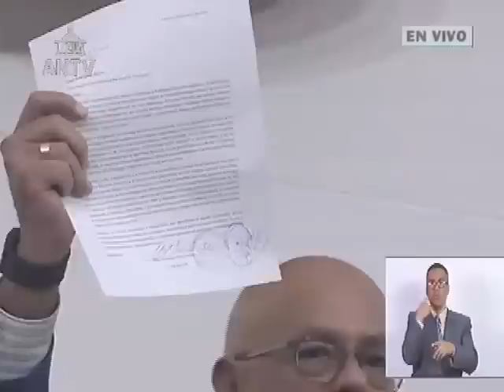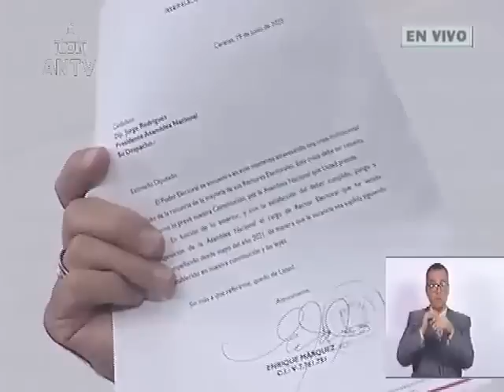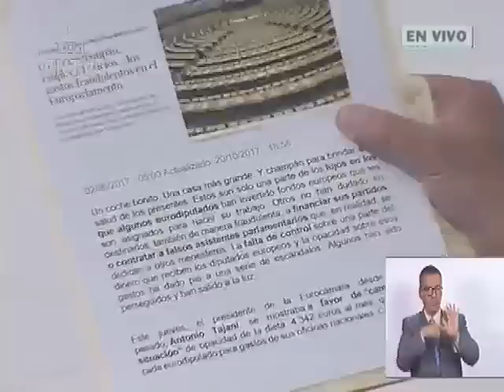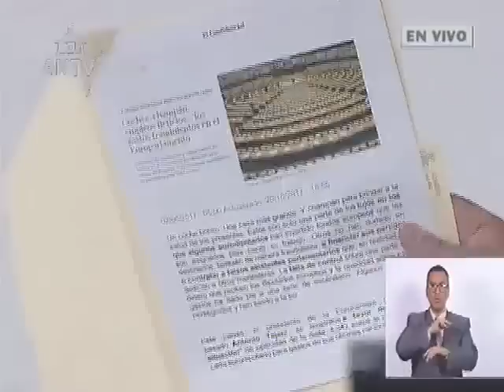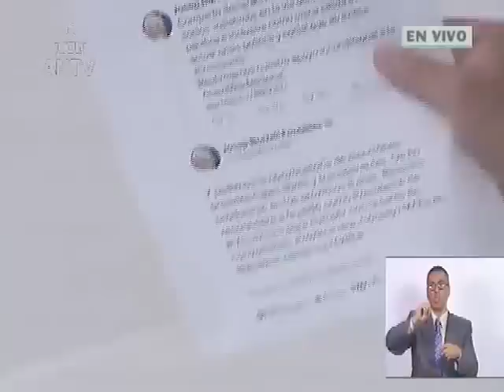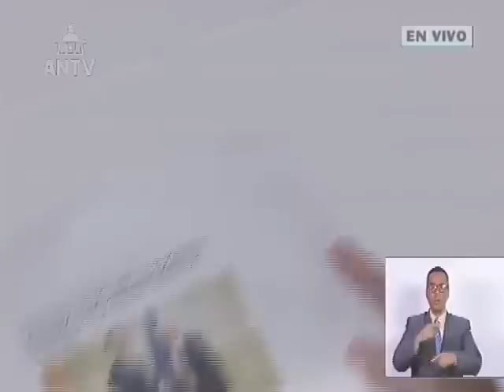Asamblea Nacional de Venezuela, 13 de julio de 2023, sesión completa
Puntos tratados: Acuerdo en repudio a la quinta Resolución N° (2023/2780/RSP) "Sobre las inhabilitaciones políticas en Venezuela" impulsadas por el Parlamento Europeo. Acuerdo para establecer el 15 de julio como Día del Canto Coral. Ley Orgánica de Coordinación y Armonización de las Potestades Tributarias de Estados y Municipios (segunda discusión).

USDT o Bitcoin (BEP20): 0xef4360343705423a24119205eeb1de2a10fd23f4

USDT (TRC20): TQJB86JZjF5Kt1C7f322aax4iyD6x65UcV

Petros: PFfDUW3cj1WD7cUPYg9MK2EtgG5nUgVzuc